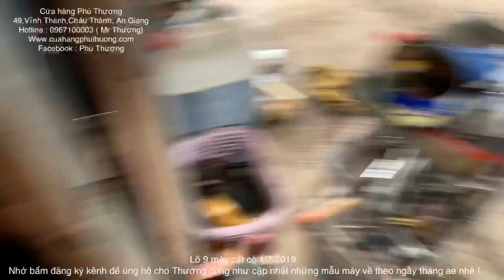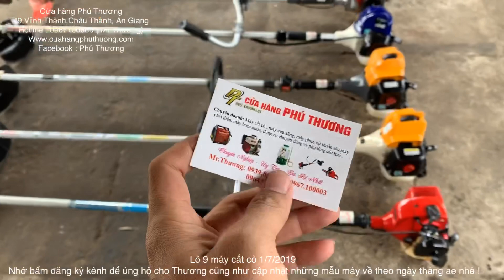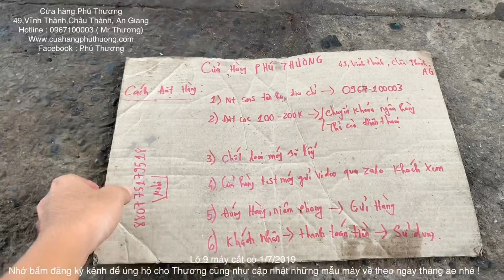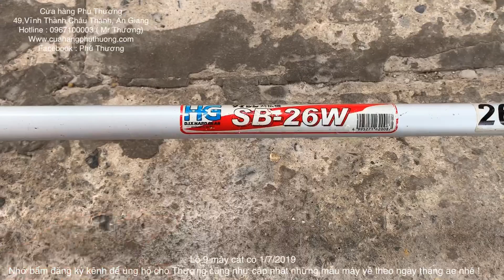[ ĐÃ BÁN HẾT ] 1/7/2019 Lô 9 máy cắt cỏ nhật bãi Mitsu TL23-231-26, Echo tay ga bóp, Maru 26, Honda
[ Máy Cắt Cỏ ] 1/7/2019 Khuyến mại lô 9 máy cắt cỏ nhật bãi Mitsu TL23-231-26, Echo tay ga bóp, Maru
Máy cắt cỏ, máy cưa, máy bơm nước nội địa nhật trên thị trường là rất nhiều , tuy nhiên nếu bạn muốn 1 chiếc máy đẹp đến cực đẹp mà giá là cam kết rẻ nhất "so với chất lượng máy (khoảng 90-99%)" thì hãy liên hệ với chúng tôi. Cửa hàng mình chuyên kinh doanh máy cắt cỏ, máy cưa, máy bơm nước...nhật bãi hàng tuyển đẹp.